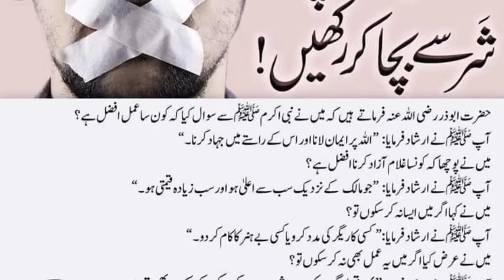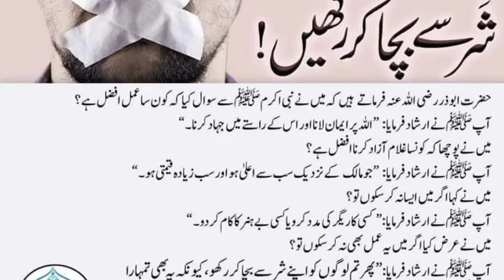Logun ko apny shar se bacha kar rakhain ||Muhammadﷺ Ny farmaya || Daily hadees || @M Usman Abbasi